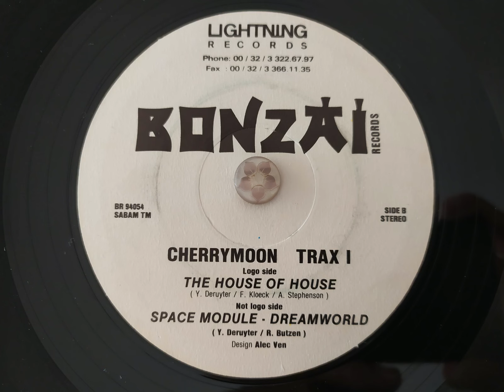CHERRYMOON TRAX - The House Of House